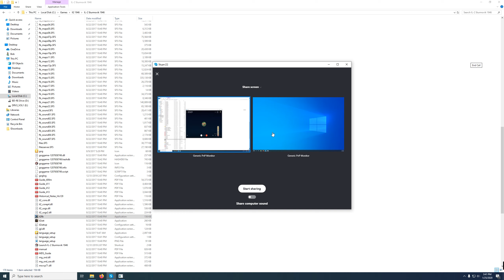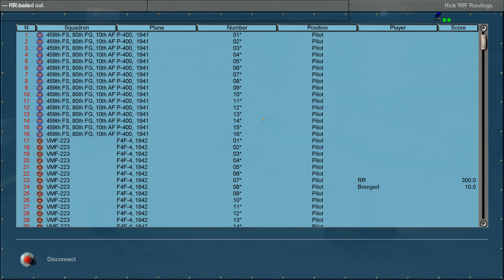IL 2 1946 More Guadalcanal COOP...Some Even Good!